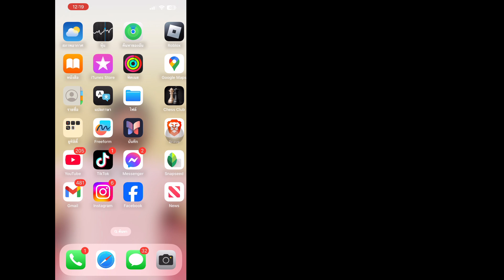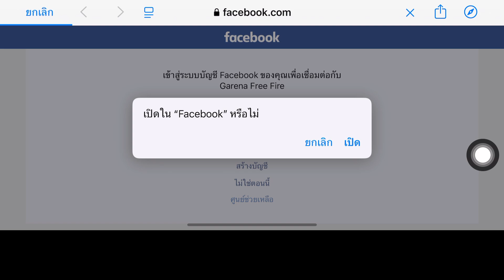วิธีเข้าสู่ระบบบัญชี Facebook ที่สองใน Free Fire ใน iPhone | เข้าสู่ระบบบัญชี อื่น ๆ ใน Free Fire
วิธีเข้าสู่ระบบบัญชี Facebook ที่สองใน Free Fire ใน iPhone | เข้าสู่ระบบบัญชี Facebook อื่น ๆ ใน Free Fire

สวัสดีเพื่อน ๆ
ในวิดีโอนี้ฉันจะแสดงวิธีเข้าสู่ระบบบัญชี Facebook ที่สองใน Free Fire ใน iPhone | เข้าสู่ระบบบัญชี Facebook อื่น ๆ ใน Free Fire

หากวิดีโอนี้เป็นประโยชน์กับคุณ โปรดสมัครเป็นสมาชิกช่องของฉัน หากคุณมีคำถามใด ๆ โปรดแสดงความคิดเห็นด้านล่าง

คำหลักที่เกี่ยวข้อง: ---

วิธีเข้าสู่ระบบบัญชี Facebook ที่สองใน Free Fire ใน iPhone

เข้าสู่ระบบบัญชี Facebook อื่น ๆ ใน Free Fire Max ใน iPhone

เข้าสู่ระบบบัญชี Facebook ที่สองใน Free Fire ใน iPhone

วิธีสลับบัญชี Facebook ใน Free Fire ใน iPhone

เข้าสู่ระบบบัญชี Facebook ที่สองใน iPhone

เข้าสู่ระบบบัญชีที่สองใน Free Fire iPhone

วิธีสลับบัญชี Facebook ของ Free Fire

สลับบัญชี Facebook ของ Free Fire สำหรับ iPhone